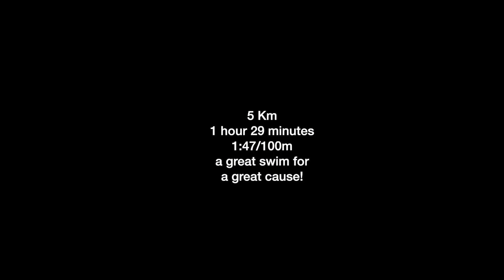2022 Boston Frogman Swim - Liron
Paddled for Liron's 5K Boston Frogman Swim in Boston Harbor on June 12, 2022. Great weather and sea conditions second year in a row! We swam to honor the memory of SO2 Ryan Job, an amazing young man who in 2006 was shot and blinded in Afghanistan. Despite being completely blind, he graduated college, climbed Mt Rainier, competed in triathlon, and became a spokesman for an organization that helps wounded veterans transition to civilian life. In 2009, shortly before the birth of his daughter, following the latest in a series of reconstructive surgeries for his injured face, Ryan died as the result of medical errors at the hospital. Please never forget the sacrifices that these men and their families have made.